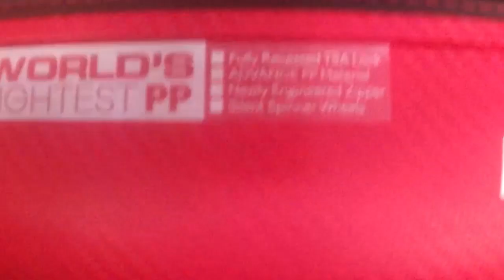two thousand eighteen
Qual é o maldito nigger problema?

TUDO BEM!